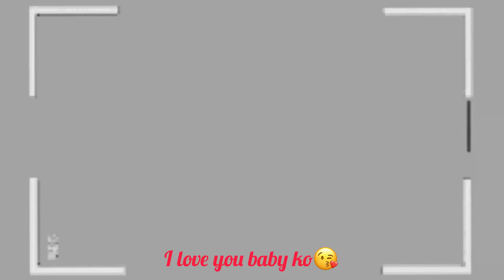Meet my SON / my LITTLE ME / Time flies so fast he is three years old now / PHOTO COMPILATION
Time flies so fast ,meet
My 3 year old son..cavin lhir guevara

FB PAGES:ALLAN AND CAVIN VLOGS
FB PERSONAL ACCNT..LHAN SAMPANG MANALO